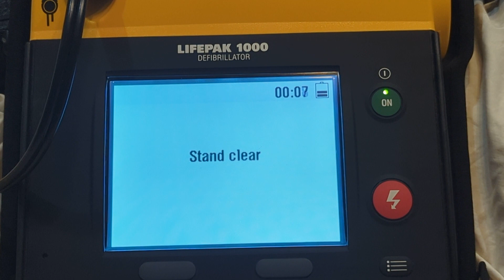LIFEPAK 1000 Defibrillator- Pre-Shock CPR time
As with other models with CPRMax, the 1000 allows for 15 or 30 seconds of CPR time directly prior to shock delivery. This has been shown by some studies to increase defibrillation success and overall survival chances. Three seconds prior to completion of CPR time, the defibrillator announces that a shock is advised and is the only time when "Shock Advised" is announced.